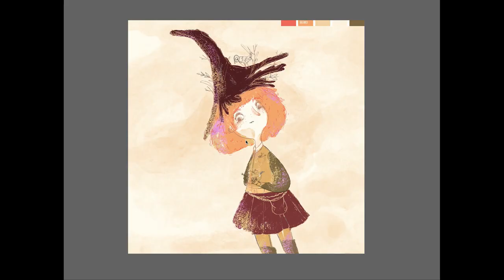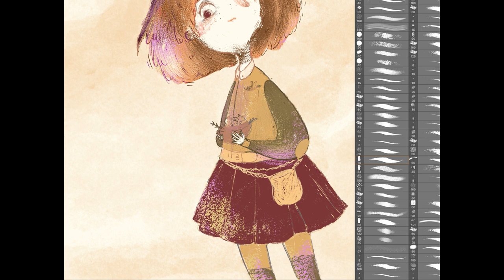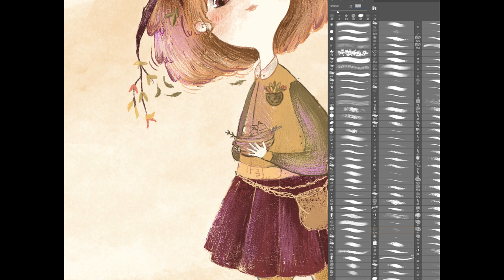AUTUMN WITCH // DIGITAL PAINTING TIMELAPSE